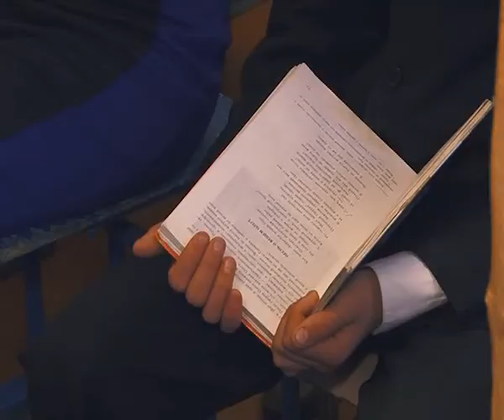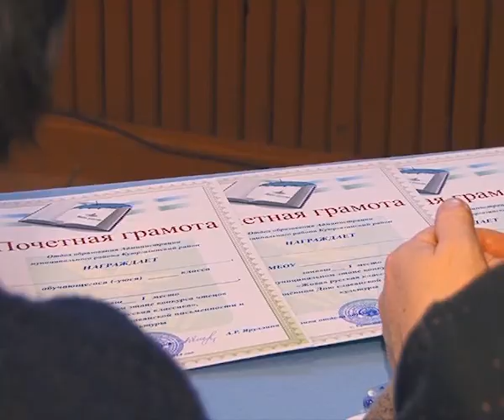Арис Новости 14 03 2014